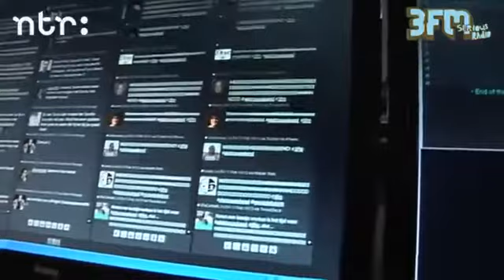Samenvatting Ekstra Weekend met Jan Jaap van der Wal (11-02-2011)